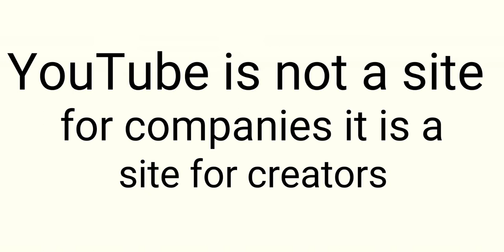Quick word.. .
Company's should not be allowed to have The highest sub count because they are not the meaning of YouTube

The original reason YouTube was made was for content creators
NOT for company's